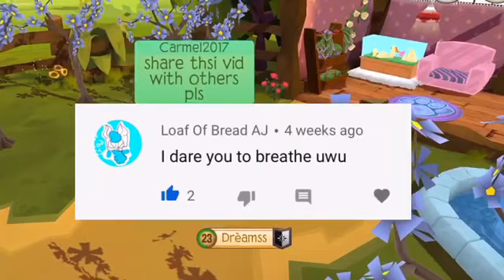Doing your dares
Took 2 hours to edit 6:30 - 8:30 yesterday uwu